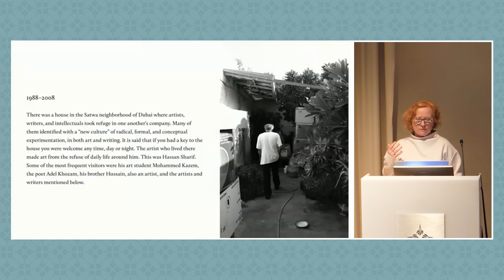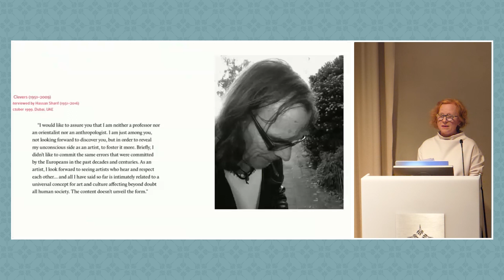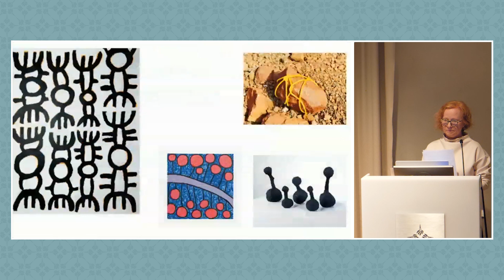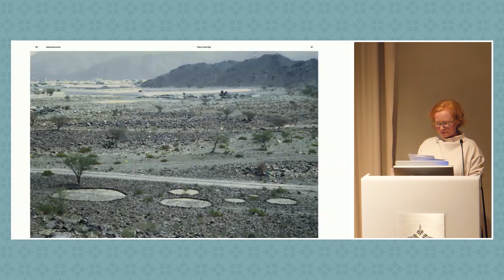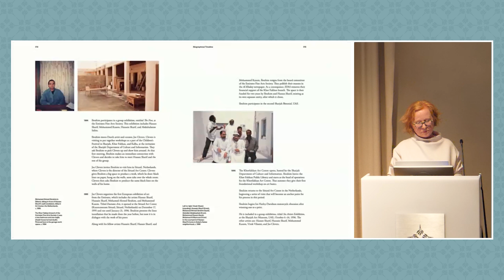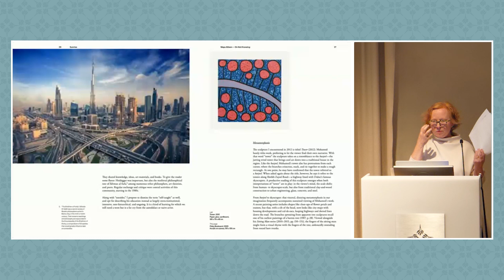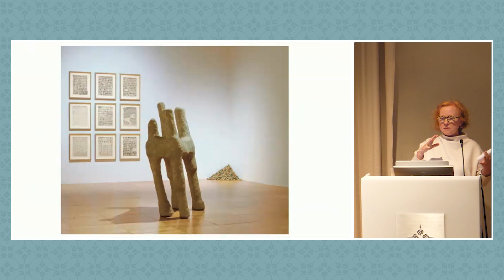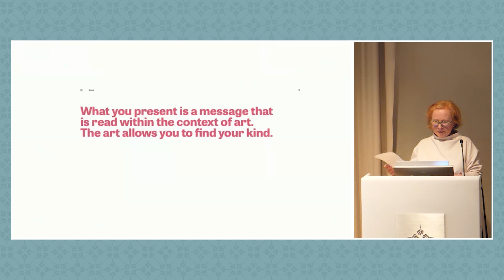The Search for a Contemporary Art Scene in the UAE: From the Sand Palace to the Venice Biennale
Does the UAE have an art scene? A group of European curators concluded it did not, after they visited in search of contemporary art and artists in the 1990s. In fact, that decade was a vibrant period in the UAE, and a tightly-knit cluster of artists was experimenting with the outer limits of what art can be. At the heart of that group was Mohamed Ahmed Ibrahim. Maya Allison curated his solo exhibition at the Venice Biennale in 2022, and in this presentation, she traces why the UAE’s art history evaded the radar of those curators in the 1990s, while giving rise to Ibrahim’s locally rooted, cosmopolitan art practice, and ultimately, the vibrant, fast-changing art scene readily apparent today. She also touches on the problem of “outsider” and “self-taught” categories beyond European-American contexts.

Speakers
Maya Allison, Executive Director, The Art Gallery at NYU Abu Dhabi, NYUAD

Mayssam Latif, Cultural Affairs Advisor, UAE Consulate General in New York

The Art Gallery at NYU Abu Dhabi, NYUAD

About 19 Washington Square North:

19 Washington Square North (19 WSN) is a gateway for scholarly and institutional connectivity between NYU's Abu Dhabi and New York campuses. At 19 WSN, the NYUAD Institute regularly hosts a wide range of events, activities, and exhibits that showcase and support scholarly research in Abu Dhabi and New York. From faculty book manuscript workshops and multi-day academic conferences to public lectures and musical performances, 19 WSN offers the NYU community, and the general public, a lively and engaged intellectual venue.